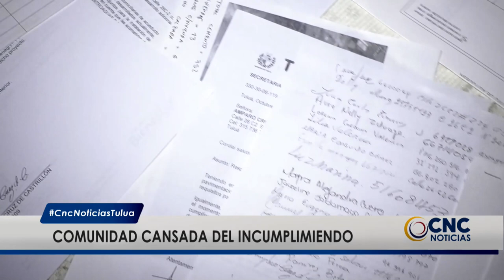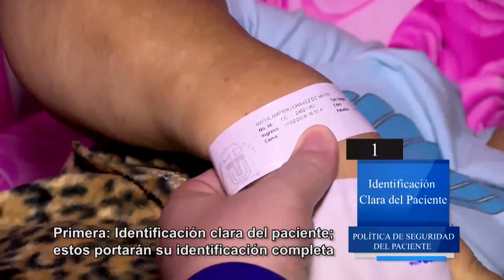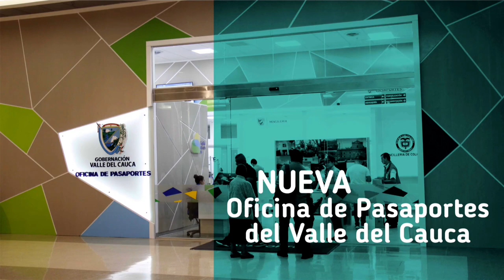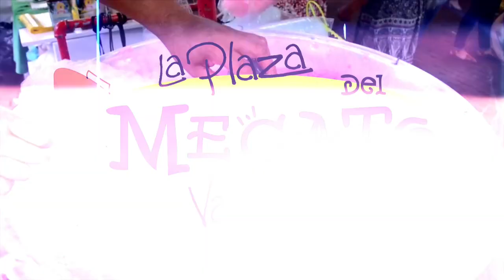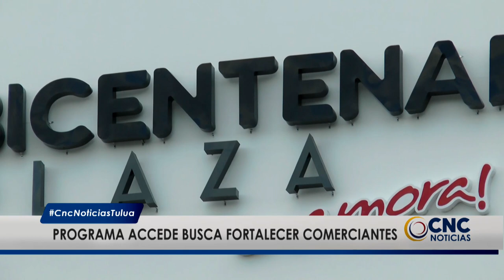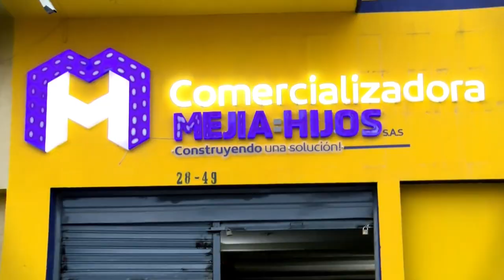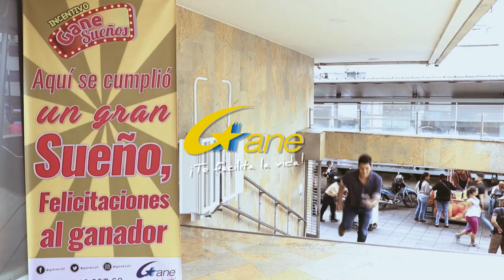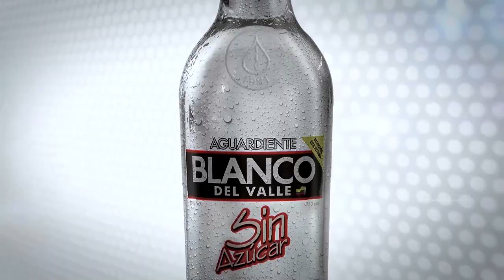CNC Noticias Tuluá, 8 de la noche Junio 18 de 2019